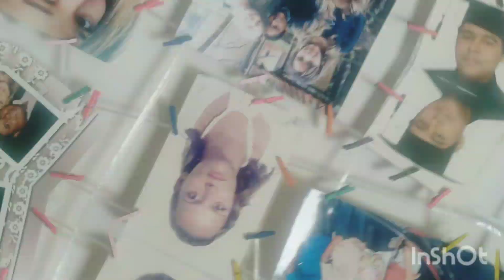BIFE Á CAVALO 🐴 MAIS RÁPIDO DO MUNDO/ UNIVERSO/ GALÁCTA/ESPAÇO SIDERAL